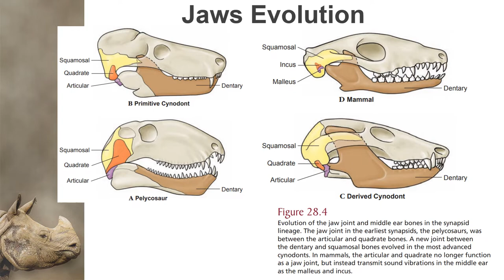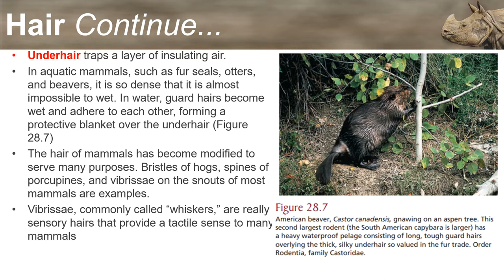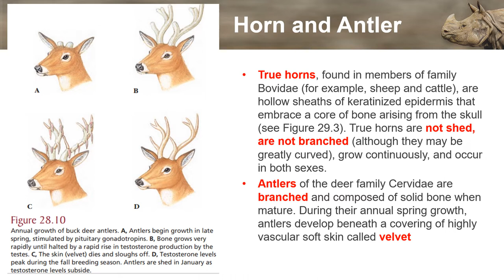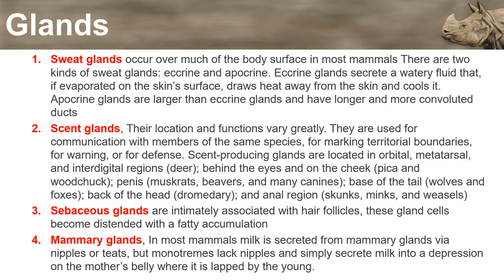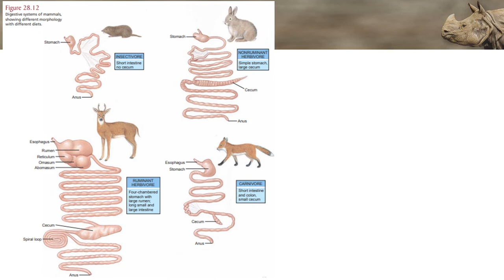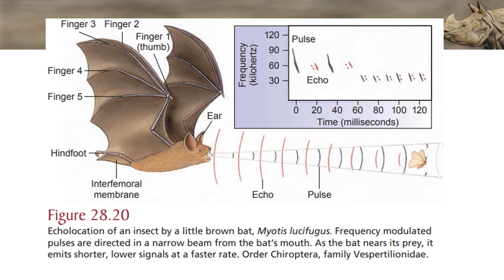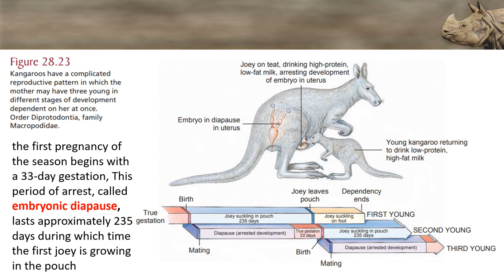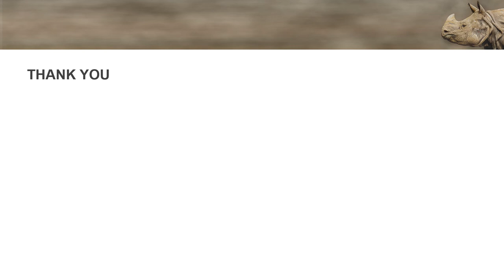Matakuliah Keanekaragaman Hewan - KELAS MAMMALIA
Vertebrate - Chordate - Kelas Mammalia
Jurusan Biologi, FMIPA Universitas Negeri Malang